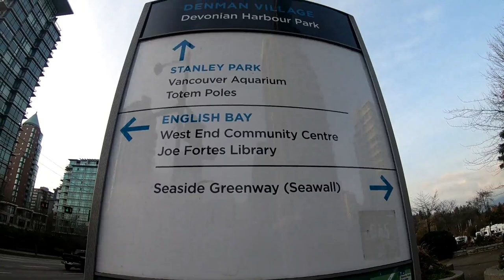MSVU - CCAA Nationals adventures 2018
Mount Saint Vincent University in Coquitlam, British Columbia for the Women Soccer, Canadian Collegiate Athletic Association Tournament (CCAA)